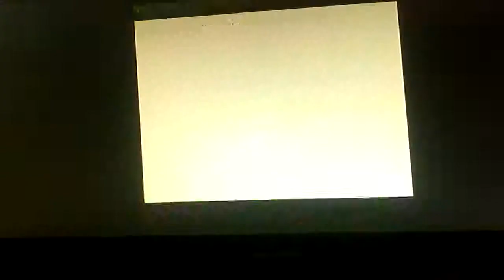Minecraft best grief ever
This is a sick video because  its so funny!!!